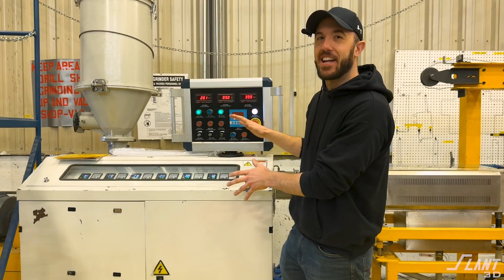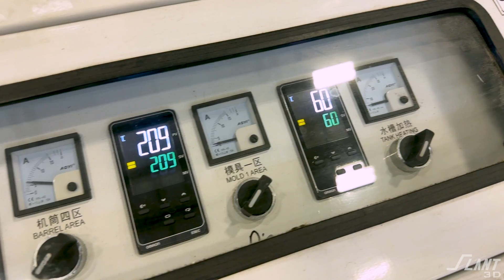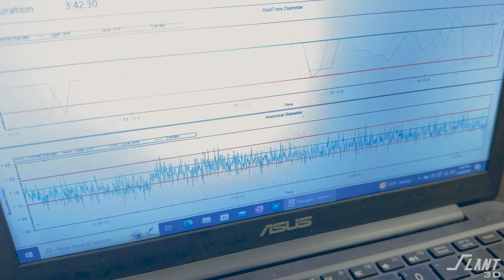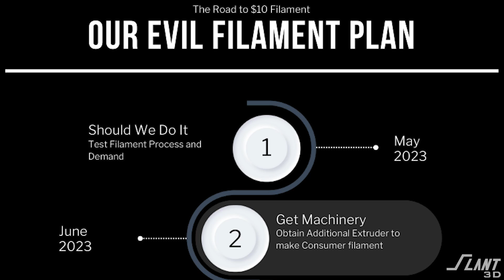The Wrong Way to Make Filament | Road to $10 Filament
Today we are taking a behind-the-scenes look at the production of Tangled Filament, an ambitious initiative aimed at reducing the cost of 3D printing filament to just $10 per spool.

From the intricacies of extruder design to the challenges of cooling and winding the filament, we cover the innovative approaches and mechanical tweaks we have implemented to optimize filament production. We take a detailed look at the extrusion process and give our thoughts on the envisioned future of filament manufacturing.

If you're curious about the process of manufacturing 3D printer filament, this video offers insights into the efforts to make 3D printing more accessible and cost-effective for everyone.